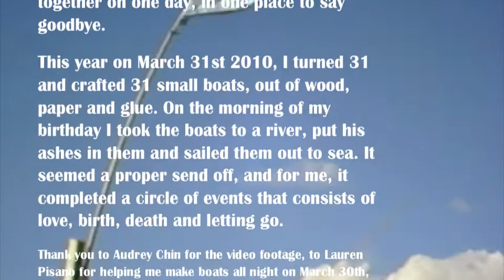Memorial Boat Video by Shawna Enyart, The Book of Love by The Magnetic Fields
Sometime before me, my fathers parents were married on March 31st of some year, that I do not recall.  When I was born on March 31st of 1979, they had split but were called together again for the birth day and maybe noticed and maybe did not, that this had been the day they were married, and that none of us would have been together if they had not created a history for it to happen.  On March 31st of 2004 my grandfather passed away, and through a twisty thread of events, his ashes ended up with me in 2009.  With ashes in hand, I made attempts to set up a memorial service but each attempt seemed to fall apart.  It seemed impossible to have everyone together on one day, in one place to say goodbye.
This year on March 31st 2010, I turned 31 and for the morning of my birthday I crafted 31 small boats, out of wood, paper and glue.  It took me one month to make the boats and the encouragement of many to finish the boats.  On the morning of my birthday I took my grandfathers ashes to a river that flowed out to the ocean, I put the ashes into the boats and sailed them out to the sea  it seemed a proper send off, and for me, it completed a circle of events that included celebration, birth, love, death, remembering and letting go.
Thank you to Audrey Chin for the video footage, to Lauren Pisano for helping me make boats all night on March 30th, to Benjamin Provo for helping me find a perfect place for the boats to go, to Pepi Ginsberg for being there everyday, to Steve Freed, Jeremy Hobbs and Vanessa Anspaugh for the insightful conversations and of course to Mom, Dad, James and Steve for being super supportive. xxo